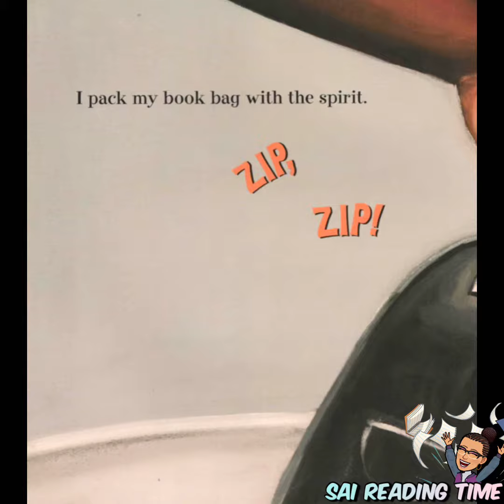I Got The School Spirit \ By Connie Schofield-Morrison Illus. By Frank Morrison \ Children Book Read